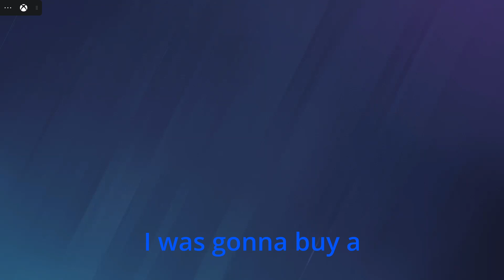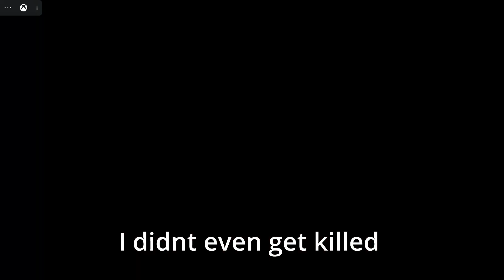(18+) Rainbow six siege gets wicked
half assed video lol